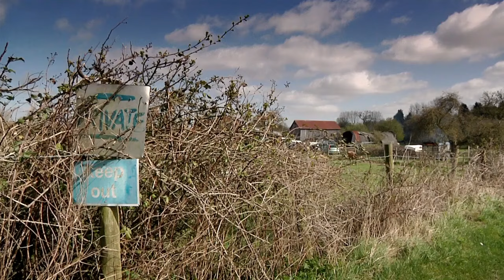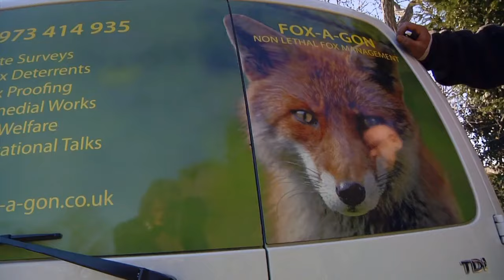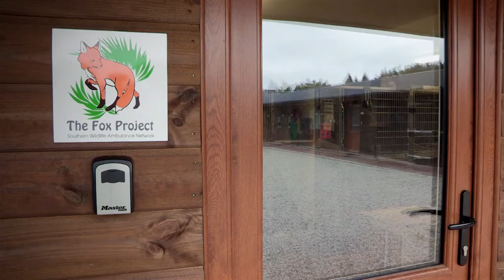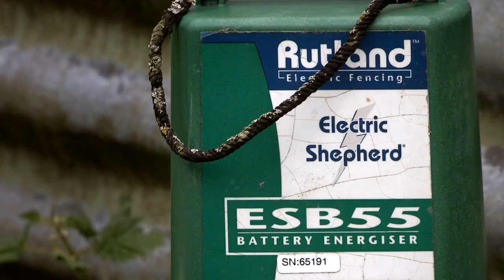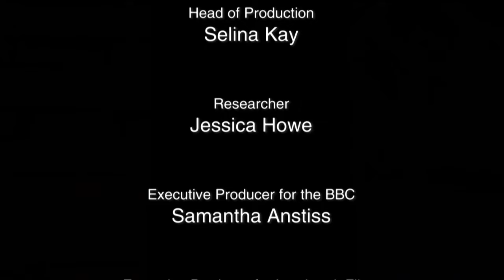Urban Fox Wars - Full Wildlife Documentary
Bournemouth topped the list of cities with the highest fox densities at 23 foxes per sq-km (60 per sq-mi); London had 18 (47); Brighton 16 (41); and Newcastle 10 (26) per sq-km (sq-mile)  “Fox Wars” 2018 is a captivating British documentary that delves into the lives of urban foxes. The film presents a balanced perspective, showcasing both the love and disdain people feel toward these cunning creatures.

One crucial takeaway from the documentary is that human feeding habits directly impact urban fox behaviour. When humans provide food, it entices foxes to return night after night. But do these resourceful animals truly need our assistance to survive, considering the abundance of discarded food in our towns and cities?

Narrated by Rebecca Front and directed by Leon Hunt.

While “Fox Wars” sheds light on this question, it falls short in providing practical advice for those seeking to keep foxes out of their gardens. Although the documentary showcases various deterrent products, the most effective solution remains unexplored. For further insights, you can explore additional resources.